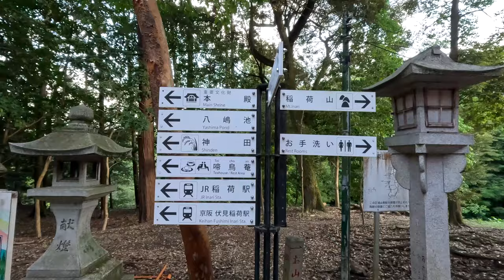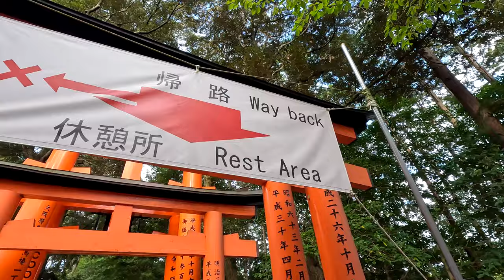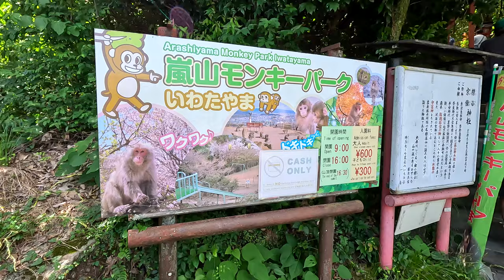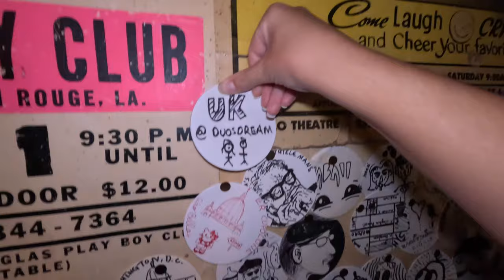You CANNOT Miss Kyoto When You Visit Japan! 🇯🇵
In this video, we explore Kyoto, Japan's cultural capital! We visit many popular spots and try some delicious Japanese snacks!  Sadly we only had 24 hours in Kyoto; so if you're the same, we think this is the perfect itinerary! Don't forget to download SUICA card to your phone wallet for easy access to all public transport in Japan (you can top up before arriving in Japan and it's ready to use right away)!

0:00 - Intro
00:22 - fushimi inari
02:10 - arashiyama bamboo grove
04:12 - japanese street food
05:54 - arashiyama monkey park
07:23 - Kinkaku-ji
08:53 - Stardust Bar